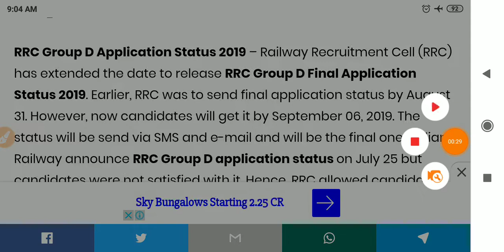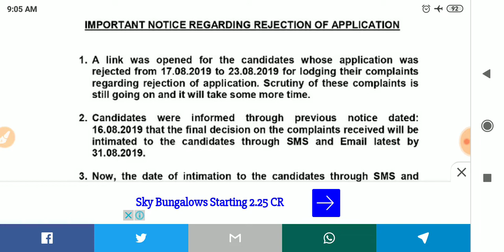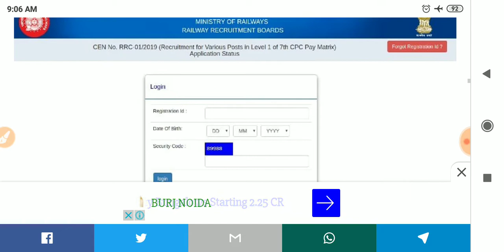RRc group d EXAM DATE 2019// rrc group d exam / Rrc group expected date || RRc NOTICE OF EXAM 2019